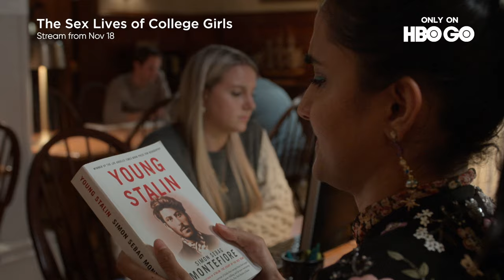The Sex Lives of College Girls | Official Trailer | HBO GO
The Sex Lives of College Girls follows four college roommates as they arrive at New England’s prestigious Essex College. A bundle of contradictions and hormones, these girls are equal parts lovable and infuriating as they live out their new, free lives on campus.

TheSexLivesOfCollegeGirls premiering on November 18, only on HBO GO.